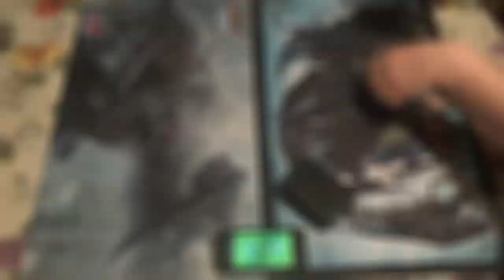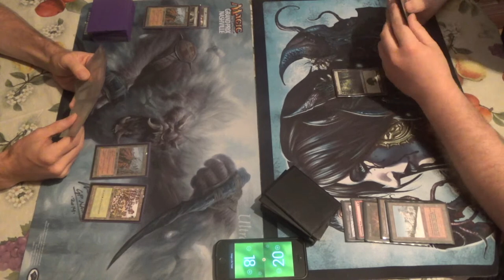Legacy Magic — Hashep Threshold vs. Punishing Lands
When you're able to deny the Lands deck of resources, then you know that your deck has something going for it.

Here's a deck that one of our patrons, Kris Long, requested. I was to make a deck using Nimble Mongoose, and I didn't want to make a cookie-cutter Mongoose deck like RUG Delver. Instead, we have this little gem that I came up with on the day of the request…and then couldn't record with it for ages! I'm sorry, Kris, but now that it's here, I hope that you enjoy it.

Anyway, here's the decklist for you all:
Artifacts (2)
1 Smuggler’s Copter
1 Umezawa’s Jitte
Creatures (16)
4 Nimble Mongoose
4 Tarmogoyf
4 Deathrite Shaman
4 Werebear
Enchantment (1)
1 Sylvan Library
Instants (15)
3 Crop Rotation
2 Dismember
4 Spatial Contortion
4 Warping Wail
Sorceries (6)
1 Land Grant
4 Life from the Loam
1 Traverse the Ulvenwald
Lands (20)
1 Bayou
4 Forest
1 Dryad Arbor
4 green fetchlands (should be one of each to play around Pithing Needle and Surgical Extraction)
1 Horizon Canopy
1 Ghost Quarter
4 Hashep Oasis
4 Wasteland
Sideboard (15)
1 Bojuka Bog
1 Karakas
3 Dissenter’s Deliverance
1 Insist
2 Surgical Extraction
3 Tormod’s Crypt
4 Thorn of Amethyst

Thanks to our patrons:
Benedetto Diab